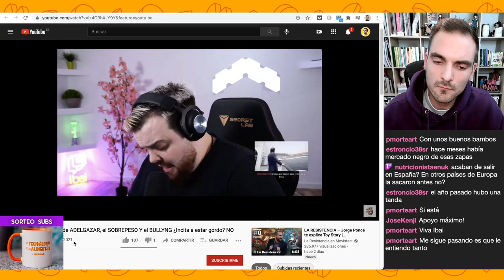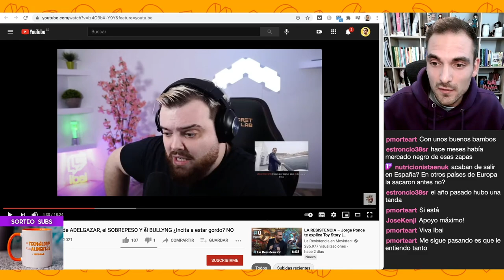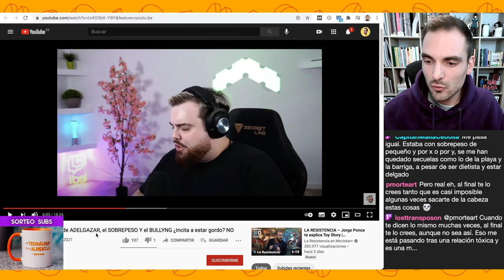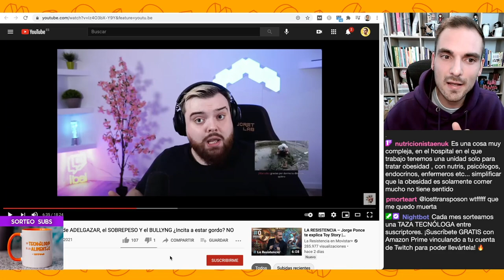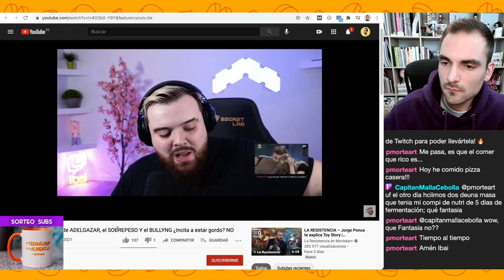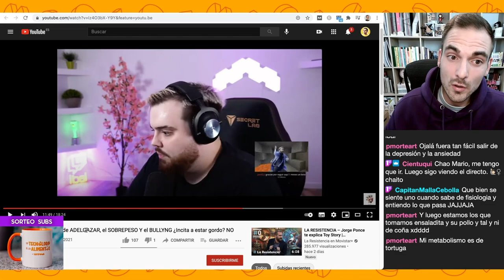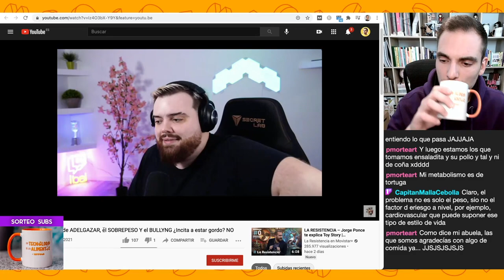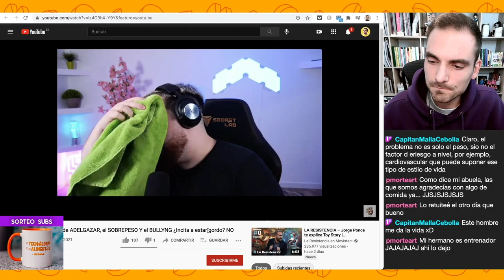IBAI HABLA sobre ESTAR GORDO: el estigma de la OBESIDAD | Reaccionando EN DIRECTO | SefiFood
El exceso de peso es un tema que muchos vivimos bastante de cerca, ya sea de una forma u otra. ¿Cómo afecta realmente a las personas con obesidad en el día a día? Reflexionamos mientras vemos un clip de Ibai Llanos donde habló sobre este asunto y os cuento desde mi perspectiva muchos aspectos donde me siento identificado.